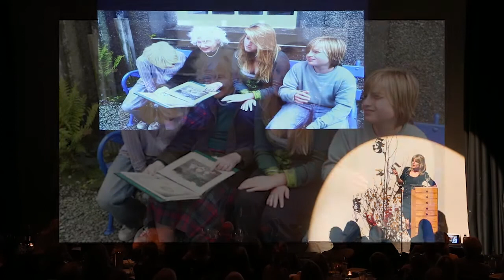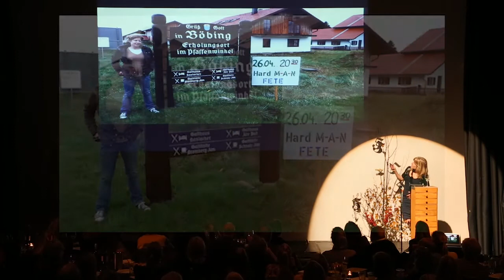Rachel Johnson @ 5x15 - Winter Games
Rachel Johnson is a journalist, columnist and novelist. She is former editor of The Lady - Britain's oldest women's weekly magazine. In 1989 she joined the staff of the Financial Times, becoming the first female graduate trainee at the paper, where she wrote on the economy. She moved to the BBC in 1994, but left to move to Washington DC as a columnist and freelancer in 1997. She has written weekly columns for the Sunday Telegraph, The Daily Telegraph, the Evening Standard and other regular columns for Easy Living, She Magazine, and the Financial Times.